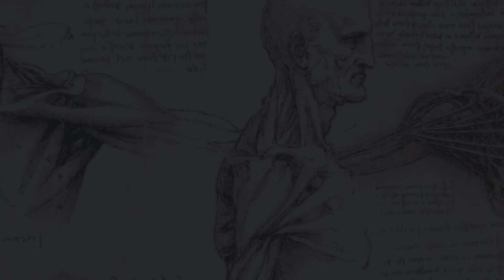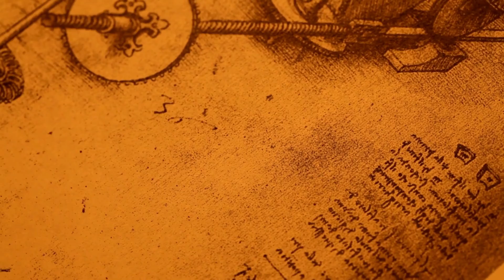Battle of the Minds: Nikola Tesla vs. Leonardo da Vinci: The Ultimate Innovators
Prepare for an electrifying showdown in our latest "Battle of the Minds" episode! Join us as we delve into the intellectual duel between Nikola Tesla and Leonardo da Vinci, two of history's most brilliant innovators. Explore their extraordinary lives, groundbreaking inventions, and the profound impact of their ideas on science, engineering, and human progress. In this battle, we'll uncover the intricacies of their work, their unique visions, and the timeless legacy they left behind. Who emerges as the ultimate innovator in this epic clash of genius?